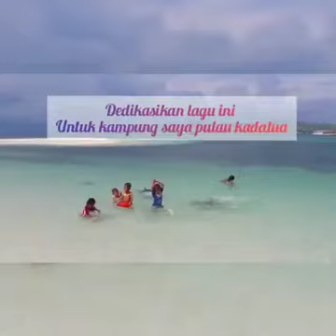Pesona Pulau Kadatua - [Eko Nugroho]